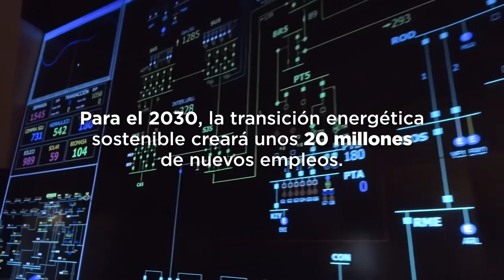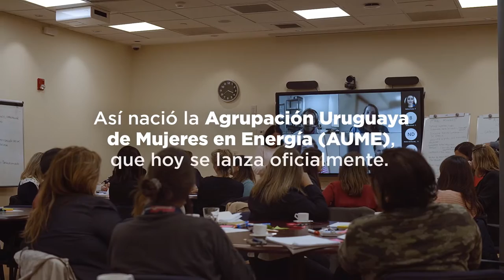Agrupación uruguaya de mujeres en energía AUME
El BID promovió la creación de la agrupación de mujeres en energía de Uruguay en el 2023.